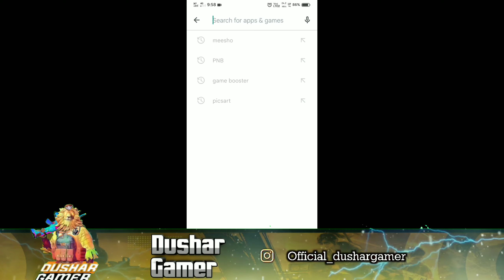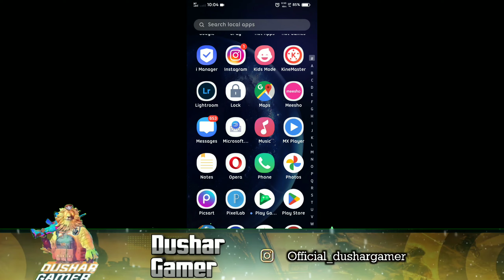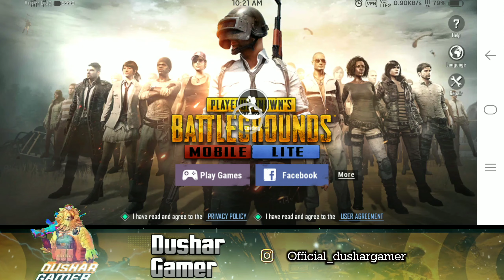How to Change Photo Pubg Lite || Pubg Lite Main Photo Kaise Change Kare || Apni Photo kaise Lagaye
How to Change Photo Pubg Lite || Pubg Lite Main Photo Kaise Change Kare || Apni Photo kaise Lagaye [2022]

Hello guys Welcome back to another video. Guys aaj ki es wali video main ham aap ko game me ager aap ki photo change ho jaye to use pahale jaisa kaise kare. Pubg lite me apni photo kaise lagaye to guys es video me ham aap ko kuch tips denge use dhyan se dekh na. Ager apke pas plus ka icon nahi a raha or photo change nahi ho rahi to ye wali tips ko follow karna apki photo change hojaye gi. or hain bhai aapki Facebook wali photo lage gi to guys video ko like and comment jarur kare thanks for watching .

Pubg Mobile Lite main apna photo kaise lagaye,
Pubg Mobile Lite main apna photo kaise lagaye 2022 trick,
Pubg Mobile Lite profile picture kaise change kare,
How to change profile picture in Pubg Mobile Lite,
Pubg Mobile Lite Profile picture change,
Profile picture change pubg lite,
Pubg lite main name kaise change kare,
How to change name in Pubg lite,
How to set Facebook dp in avatar in Pubg Mobile Lite,
Pubg Mobile Lite main photo kaise change kare 2022,